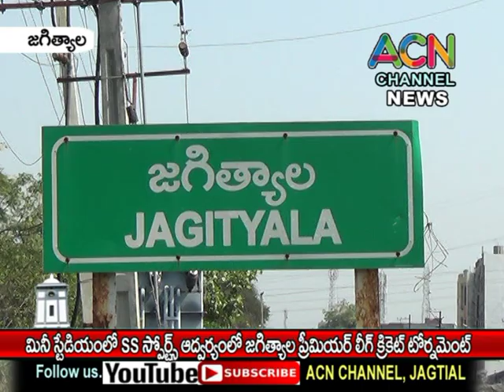జగిత్యాల మినీ స్టేడియంలో SS స్పోర్ట్స్ అధ్వర్యంలో జగిత్యాల ప్రీమియర్ లీగ్ క్రికెట్ టోర్నమెంట్